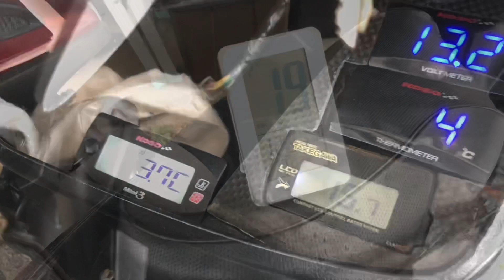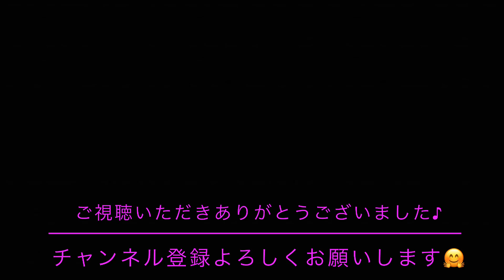雪降る広島県北部 そんな中しばらく放置の原付三台はエンジンかかるのか？トリシティ125・シグナスX・ジャイロキャノピー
雪降る広島県北部
しばらくエンジンをかけていなかった
ヤマハ トリシティ125
ヤマハ シグナスX
ホンダ ジャイロキャノピー
エンジンは無事にかかるのか！！